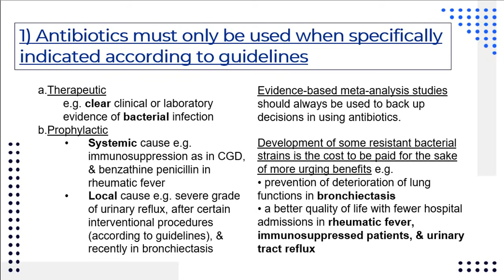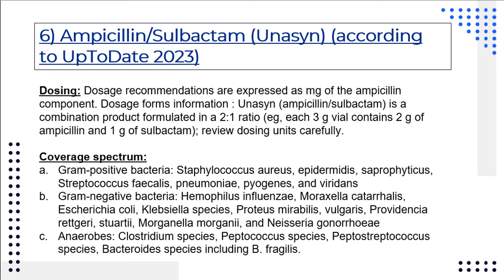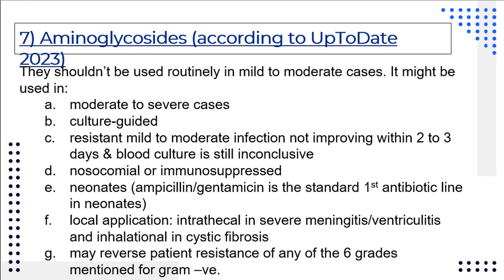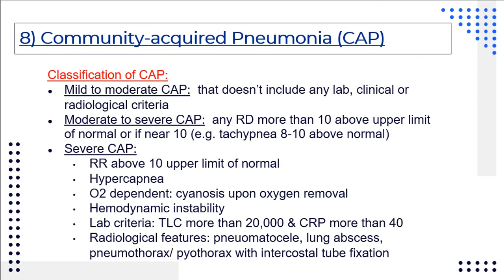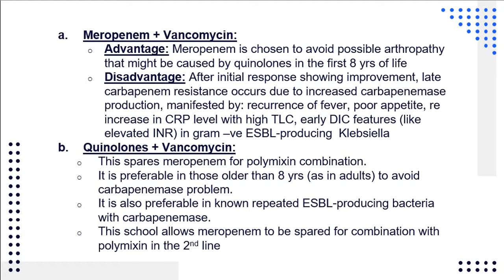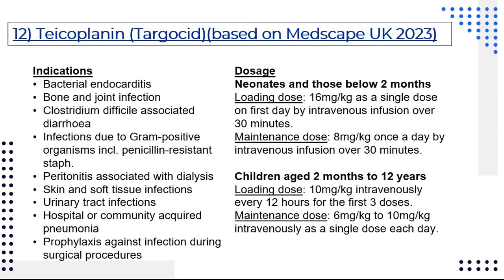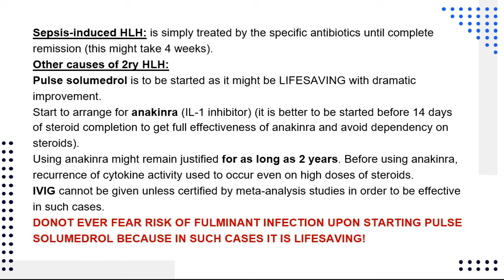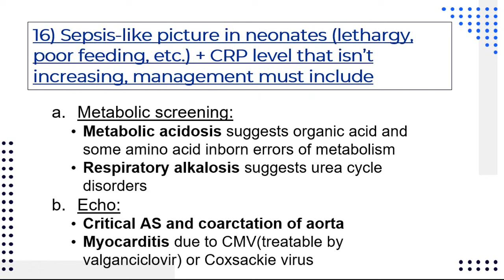Antibiotic Use: Guidelines & Pitfalls Prof Ahmed Usama Kaddah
Antibiotic Use: Guidelines & Pitfalls
Prof Dr Ahmed Usama Kaddah
Professor of Paediatrics
Chairman of Paediatrics Department, Abu EL Reesh Hospital,